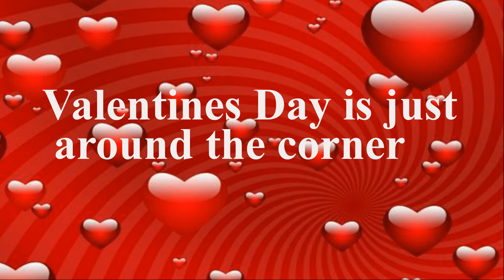Montville Valentine 2020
Montville Animal Shelter